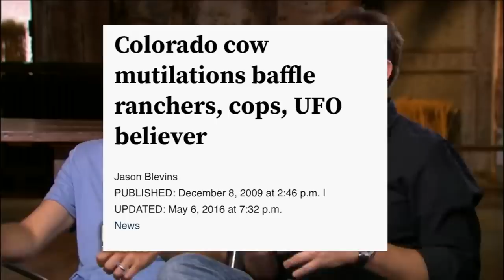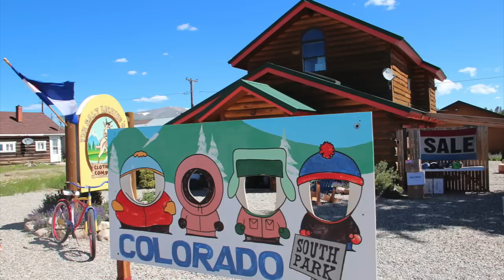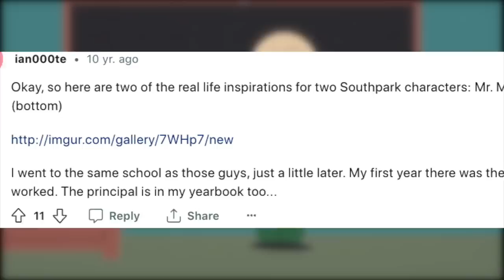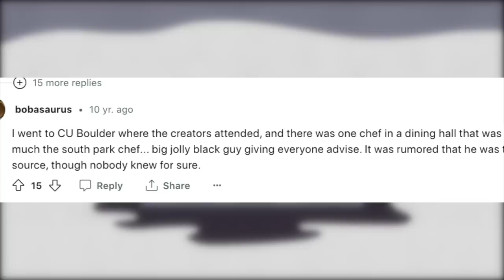South Park The Uncovered TRUTH, Real Town Real Rednecks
South Park has taken many characters as inspiration from the hit show from real people in Trey Parker and Matt Stone actual life. Such as Kenny, Cartman, Butters and even Mr Mackey. The town Fairplay is rumored to be the place South Park Is based on.